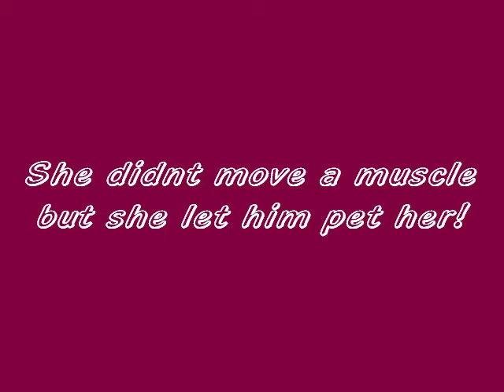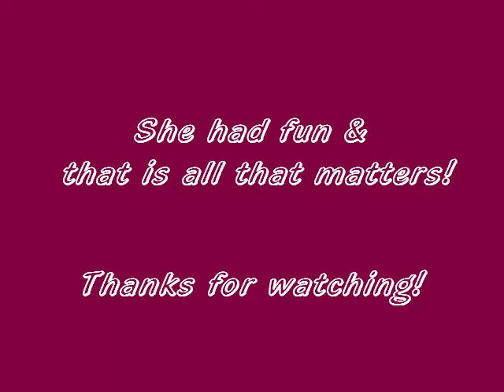Long fun day for Maggie Mae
In the past (for 2 whole years) Maggie had trouble getting into my 2 door Blazer. She is extremely happy that I have a four door vehicle now.  ROAD TRIP!!